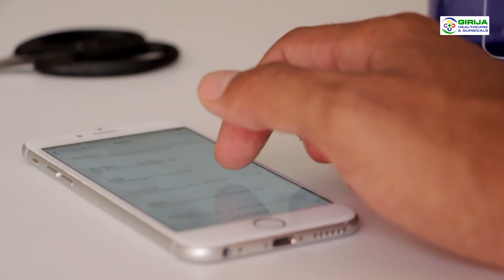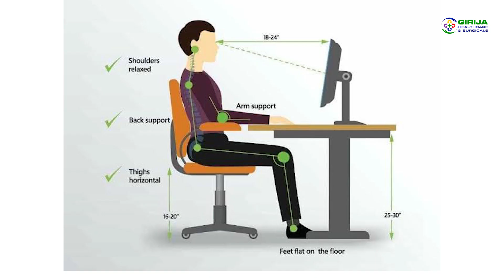Work From Home ವೇಳೆ 'ಕುಳಿತುಕೊಳ್ಳುವ ಭಂಗಿ'ಯ ಬಗ್ಗೆ ಇರಲಿ ಎಚ್ಚರ | Best Posture for Sitting at a Desk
Work From Home ವೇಳೆ 'ಕುಳಿತುಕೊಳ್ಳುವ ಭಂಗಿ'ಯ ಬಗ್ಗೆ ಇರಲಿ ಎಚ್ಚರ | Best Posture for Sitting at a Desk | WFH
Correct Posture Tips & Exercises while working on Computers

People across all sectors use computers wherever possible and spend long hours working on it. People who work on computers for long hours at a stretch have the possibility of having neck muscle and back muscle strain.